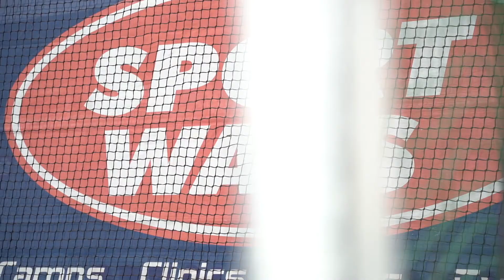Silent Demo with Floris Kuiper and Kenny Bain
Multiple top hockey players and internationals join our Overnight Hockey Camps for fun demos. Last summer, we had Kenny Bain and Floris Kuiper at our Amsterdam 8. EHF Euro Champions Hockey Camp for a Silent Demo: complete and utter silence on the field, while the audience enjoyed the music on their headphones.

Kenny Bain is a Scottish field hockey player,  but played for THC Hurley in the Dutch Premier League for years. Floris Kuiper is an aspiring player, who has also played in the Dutch Premier League for a few years. Both Kenny and Floris currently play for Laren, in the Dutch Promotion League